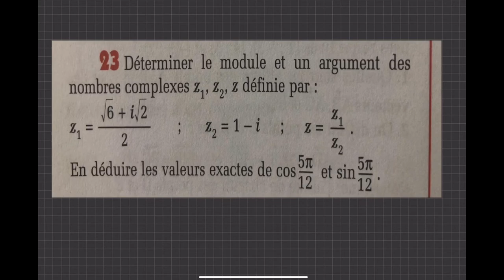Exercice Intéressant sur les Nombres complexe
Dans cet exercice nous appliquons les notions de module, d'arguments et d'écriture trigonométriques pour calculer efficacement les valeurs exactes de cos(5pi/12) et de sin(5pi/12).

bonne vidéo :-)